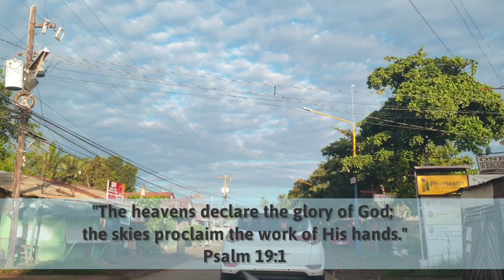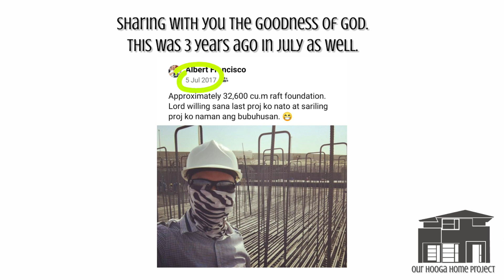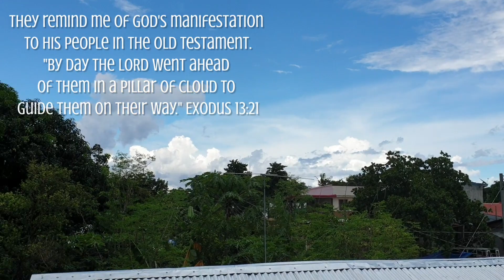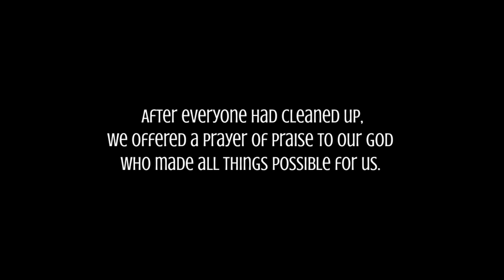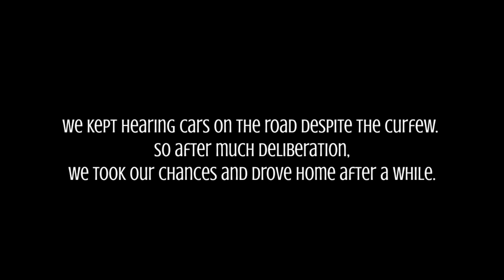House Building PHILIPPINES | Wk 9 BUHOS DAY | Concrete Pouring on 2nd Floor Slab | Retired OFW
CHOOSE 1080P Quality when watching! :)

Hi! I'm Janice. My husband Albert and I recently retired from working abroad as OFWs and are now adjusting to life in the Philippines.

Thanks for taking the time to watch the 9th week of our Home Build journey! Can you believe it? We're now on our 9th week!

This video is longer than usual because this week is a MAJOR MILESTONE for us as we poured concrete on our 2nd floor slab. Please WATCH the video UNTIL THE END to see the whole process and the end result.

Here's A Guide:
00:15 Preparing the electricals
1:01 Buhos Day
3:03 Look at this answered Prayer!!! Praise GOD!!!
3:52 Mixing begins
7:10 Buhos challenge: WE HAD TO STOP WORK 😧
9:47 Done with one panel
11:21 Q&A: Buhos in Pinas vs Dubai
15:21 Welcome to our new reinforcement
16:23 Timelapse: How the whole concrete pouring process happened
18:02 Pouring the LAST BUCKET of concrete mix
20:09 THE FINISHED PRODUCT + Water curing
21:02 Preparing the Columns on the 2nd Floor for next week's Buhos

A Big big thank you to our TEAM!!! They're soooo amazing! Praise God for them!

➡️ Follow our journey!!! :) Weekly Video Updates go live every MONDAY/TUESDAY.